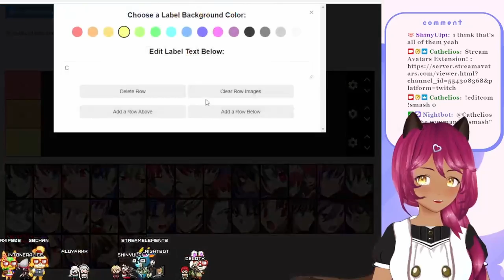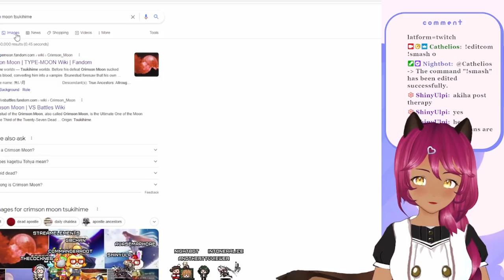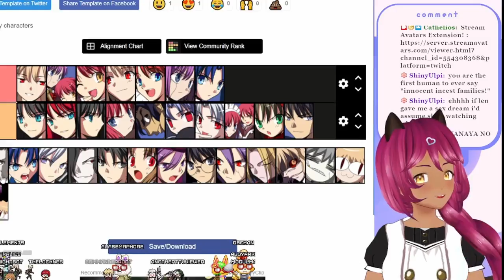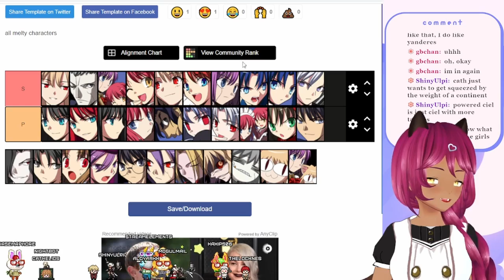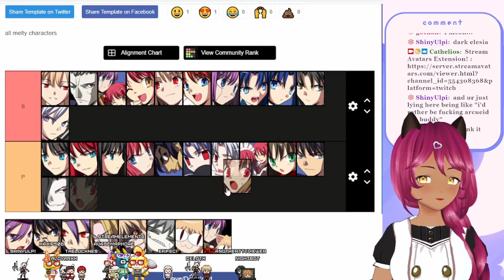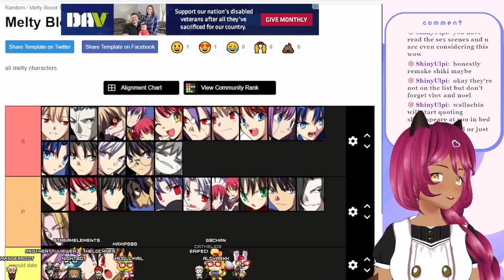Smash or Pass: Melty Blood Edition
In which we realize the sheer number of Melty characters that would kill us instantly if we smashed.